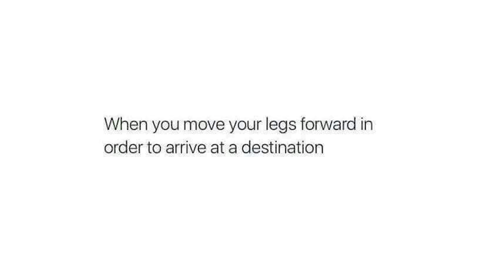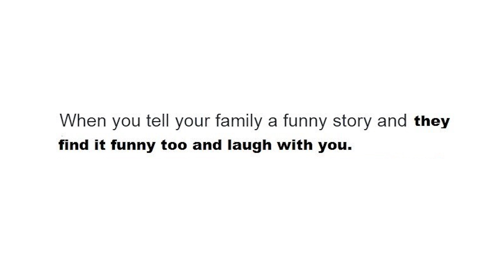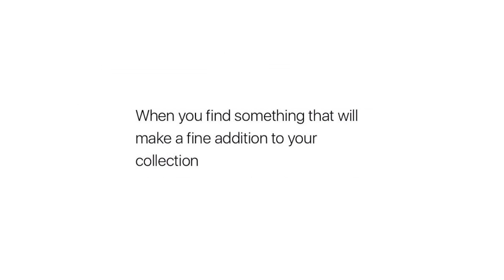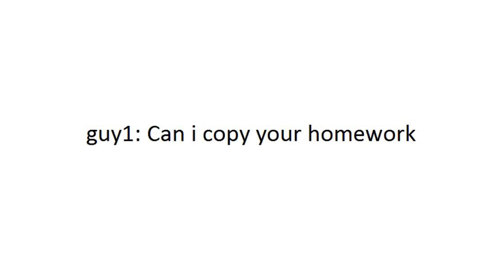Anti Memes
Do you enjoy memes? Well, that's too bad!